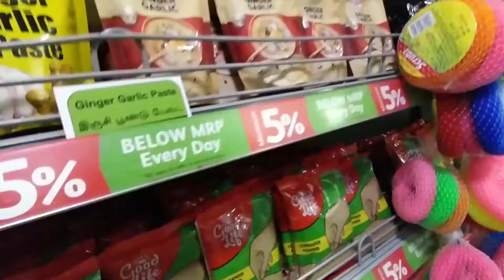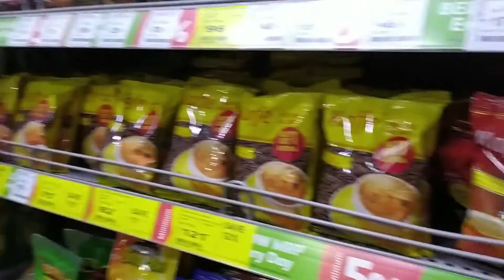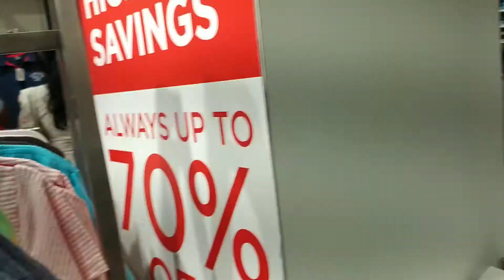Vlog/Reliance Fresh Shopping / Making Special Rava Laddu / Papa Gymnastic